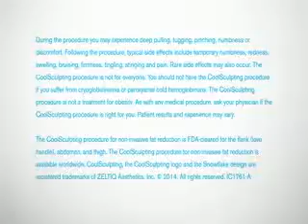Coolsculpting Testimonial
Coolsculpting. Want to know more or request a complimentary consultation personalized just for your needs? Request here:

-Eliminate Unwanted Fat Without Surgery or Downtime
-Sculpt the body you want without the downtime
-Clinically proven, safe and effective
-Little to no downtime
-No needles, no knives, no anesthesia
-No special diet, no special exercise program, no supplements
-The result is a noticeable, natural-looking, reduction of fat in the treated area
-Results in as little as one treatment session
-Noticeable results after one to three months
-Changes may be seen as early as three weeks after treatment with the most dramatic results seen after one to three months
-Non-surgical alternative to liposuction
-Once the treated fat cells are eliminated, they will not come
back (eliminated cells are gone for good)
-“#1 non-surgical body sculpting procedure”
-Over 1.5 million CoolSculpting treatments (procedures) performed worldwide
- “Additional treatments in the same or different areas may enhance the desired aesthetic effect”
-“As long as you maintain your weight with your normal diet and exercise, your long-term results should remain stable.”

,للمزيد من المعلومات عن أو لاستشارة شخصية مع دكتور جارو كسابيان
تفضلي بلإتصال بنا على الرقم التالي ٠٤٠٠-٢٨٥-١٣١٠+ أو بزيارة الموقع التالي